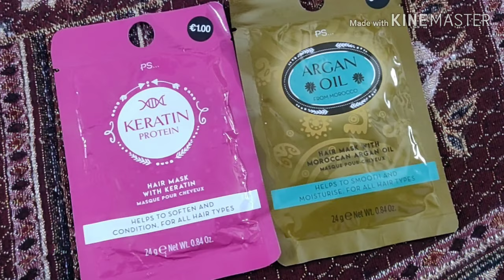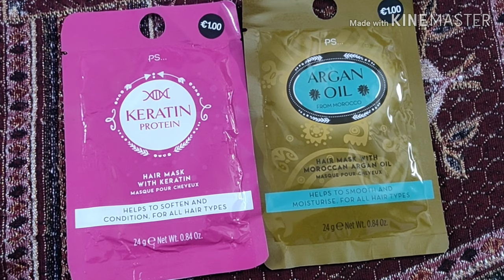Amsterdam 🇳🇱 and Cologne 🇩🇪 shopping video | ALDI, PRIMARK, REWE & More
Hey Guys! Here is my shopping video from Amsterdam and Cologne from my recent visit to Germany and Netherlands.

Xoxo
Poorva

** Copyright : All the content published on this channel is protected under the copyright law and should not be used/ reproduced, in full or part, without creator's prior permission.